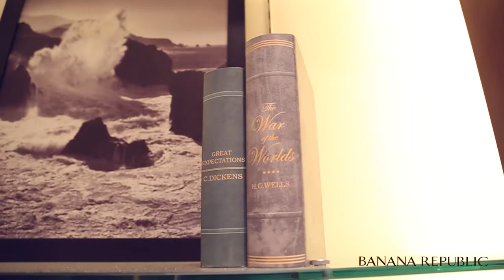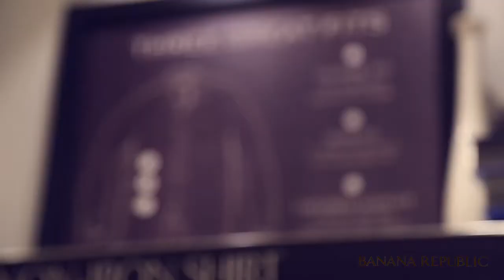Banana Republic Sandton City Launch Event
WHAT:
Inspired by the innovation of San Francisco, Banana Republic opened
its second store in South Africa in the sophisticated Sandton City.
High profile guests & media attended the launch event where they
experienced Banana Republic’s approach to style, living & a state of
mind that separates it from the crowd.

WHO:
Actors Anthony Oseyemi, Michaella Russell and Amalia Uys; TV
Presenter Jonathan Boynton-Lee and SAMA winners LeAnne and Nakhane
Toure were all dressed in Banana Republic and styled by bloggers
Thithi Nteta and Neil Doveton.

Some of the other high profiled celebrity guests included Current
Miss SA Rolene Strauss, Ex Miss SA Vanessa Carreira, Jay Anstey,
Editor of Destiny Man, Kojo Baffoe, Simba Mhere and Maps Maponyane.
Entertainment was by Indie band Bye Beneco.

Guests were invited to join the conversation on Social Media using
the hashtag